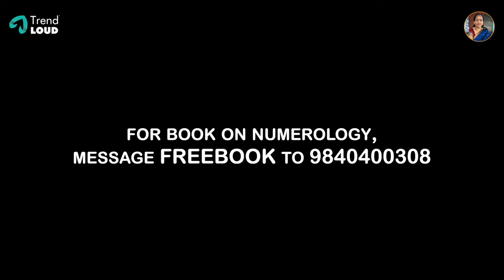உங்கள் பிறந்த தேதி 4,13,22,31 இதில் ஒன்றா ? | Numerologist Ezhilarasan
உங்கள் பிறந்த தேதி 4,13,22,31 இதில் ஒன்றா ? | Numerologist Ezhilarasan | Yours Postiviely Pranitha

For Book on Numerology, Message FREE BOOK to 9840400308